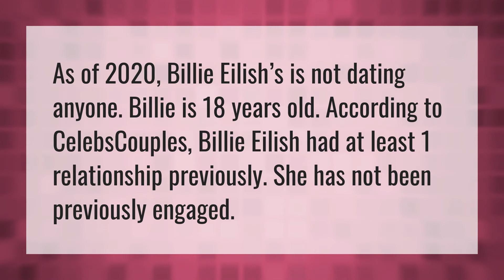Is Billie Eilish engaged?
Billie Eilish Grammy Performance • Is Billie Eilish engaged?